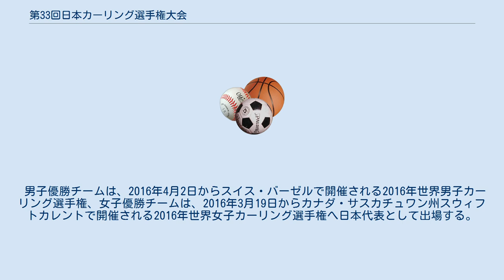第33回日本カーリング選手権大会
日本カーリング選手権大会 」 第33回日本カーリング選手権大会 第33回日本カーリング選手権大会（だい33かいにほんカーリングせんしゅけんたいかい）は、2016年2月6日から13日まで青森県青森市のみちぎんドリームスタジアムで開催された日本カーリング選手権大会である。
 今大会は日本代表枠がなくなり、前年度優勝（SC軽井沢クラブ、北海道銀行フォルティウス）のチームが出場。
 前年度優勝チーム、開催地推薦、各ブロック予選（北海道、東北、関東、中部、西日本）を兼ねた大会で勝ち抜いた9チームが出場。
 男子優勝チームは、2016年4月2日からスイス・バーゼルで開催される2016年世界男子カーリング選手権、女子優勝チームは、2016年3月19日からカナダ・サスカチュワン州スウィフトカレントで開催される2016年世界女子カーリング選手権へ日本代表として出場する。
 男子はSC軽井沢クラブが4年連続7回目、女子はLS北見が初の優勝を飾った。
 勝率 直接対決の勝敗 DSC (Draw Shot Challenge) 1 vs 2 2月12日 9:30 3 vs 4 2月12日 9:30 準決勝 2月12日 15:00 3位決定戦 2月13日 10:00 決勝 2月13日 18:30 1 vs 2 2月12日 9:30 3 vs 4 2月12日 9:30 準決勝 2月12日 15:00 3位決定戦 2月13日 10:00 決勝 2月13日 14:30